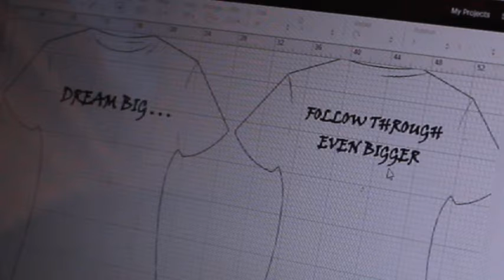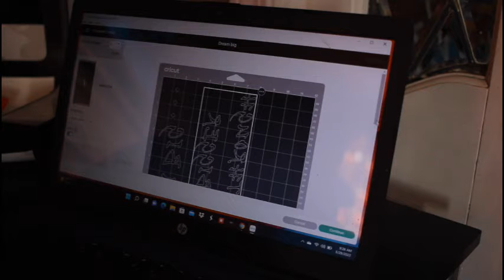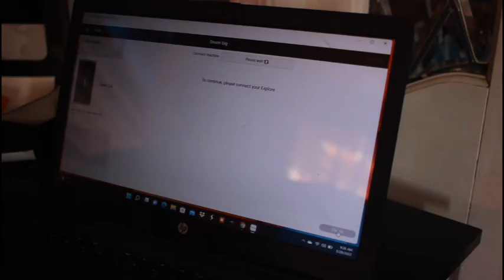MERCH!!!! Rebranding and Promoting my new streetwear line.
We're promoting and premeiring our streetwear line "UNLIMITED".  Our website is in the works and we will be having merchandise ready for distribution within a months time.